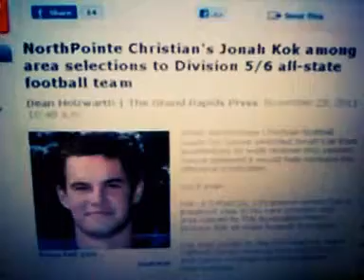better color 12/12/11 CONGRATULATIONS TO MY NEPHEW, JONAH KOK,ALL STATE FOOTBALL , GRAND RAPIDS MI